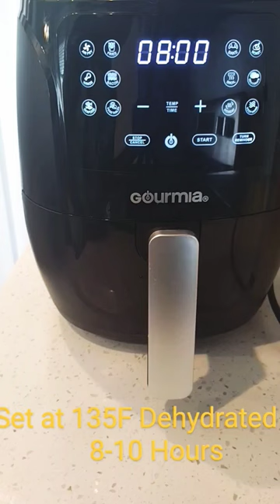Delicious dehydrated Pineapple using an air fryer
It will help reach others so they can try it as well.